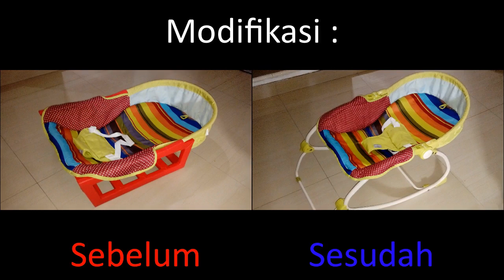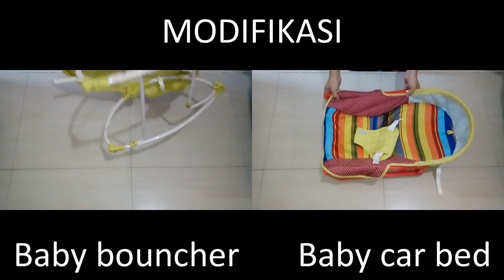Tutorial Modifikasi Baby Bouncer Menjadi Baby Car Bed ... Trik Hemat dengan Hollow Baja Ringan ...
Untuk ayah dan bunda yang mempunyai bayi, jadi alat yang kita bikin nanti bisa membantu ayah bunda waktu perjalanan di mobil pribadi ... jadi dede bayi kalo di bawa di perjalanan kan lama lama tangan kita bakalan pegel ... dan akhirnya dede bayi nya di taro di jok mobil ... itu kurang nyaman dan ga aman juga buat dede bayi nya ... jadi kita bakalan membuat baby car bed dengan memodifikasi baby bouncer ... langsung aja di simak video nya sampai habis ...